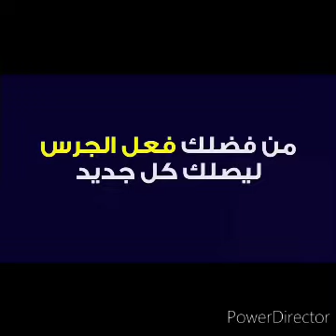لج (ج١ملحمه البحور السبعه)|الحلقه ٣ | للكاتب اسامه المسلم|تعليق صوتى بسنت محمد